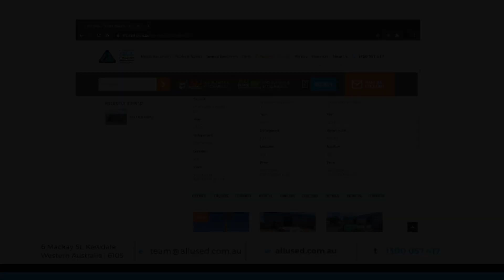AU Yard WA FEB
Allused equipment walk around Feb 2021